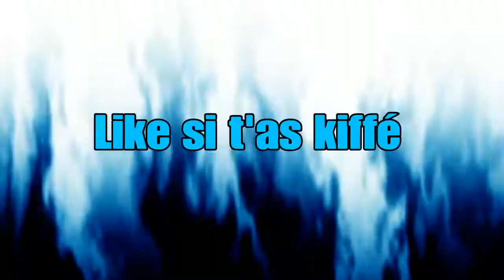4 BALLES, 4 TÊTES | MONTAGE FORTNITE BATTLE ROYALE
Ecrit un commentaire pour avoir une chance de gagner le passe de combat! tirage sous peu!
Hey! Aujourd'hui on se retrouve pour une nouvelle video🎥
Tu veux jouer avec nous? 🎮
👉Rejoint notre commuPS4 : Neox&Diekito
Like si tu kiff et partage a tes potes🔁
Tu as des idées de vidéos? Propose les dans l'espace commentaire!✏
Sur ce, BY👊